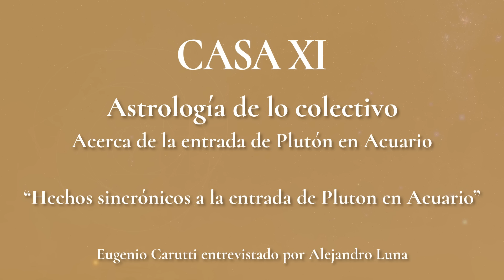La entrada de Plutón en Acuario. Parte 7 "Hechos sincronicos a la entrada de Pluton en Acuario"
En un serie de 7 encuentros con el titulo de Astrología de lo colectivo, Alejandro Luna entrevista a Eugenio Carutti y conversan acerca de la entrada de Plutón en Acuario.